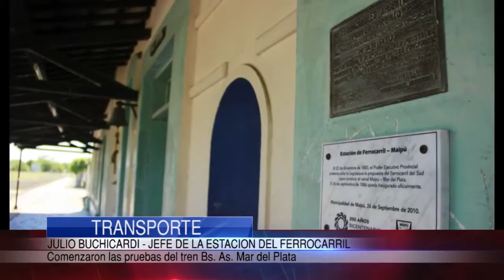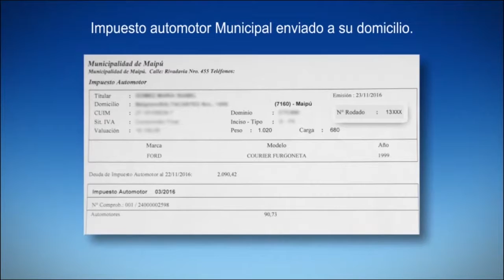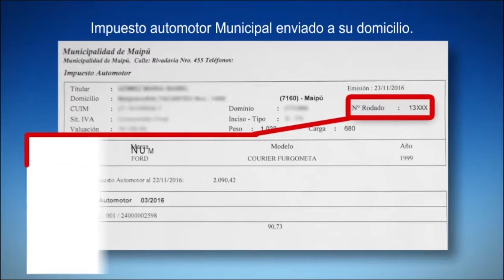Maipu Informa EDICION 880